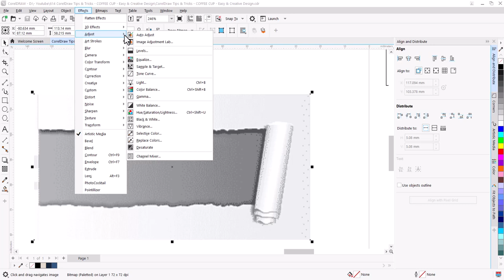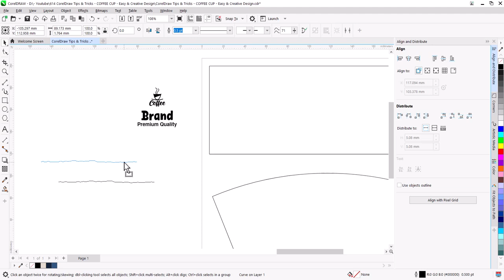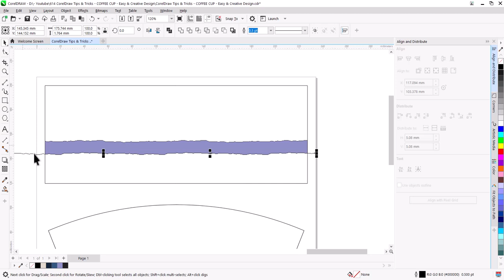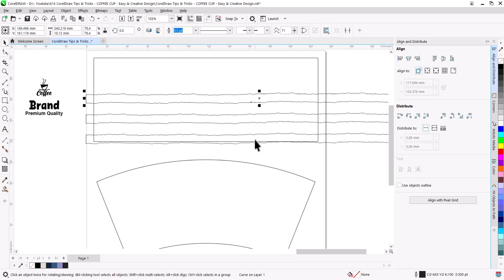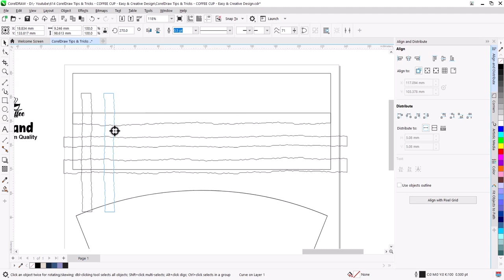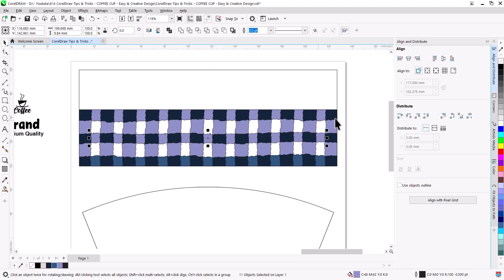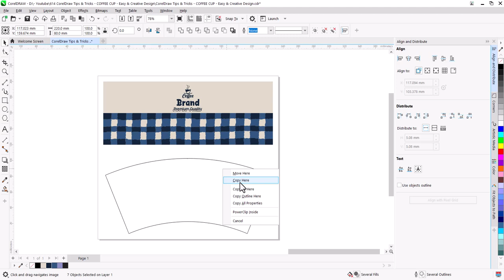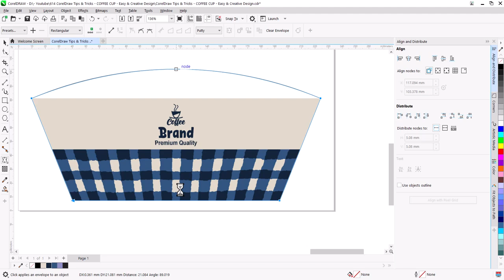FAST and SIMPLE PAPER CUP Sleeve Design Tutorial with CorelDraw